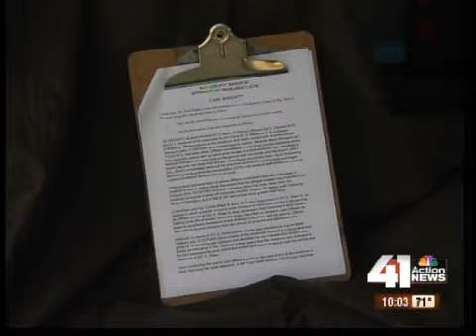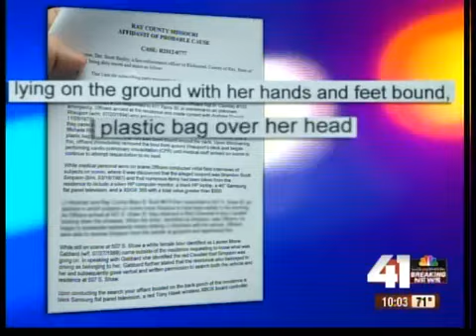Three charged in woman's murder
Three people were charged with the murder of a Richmond widow and mother of three.